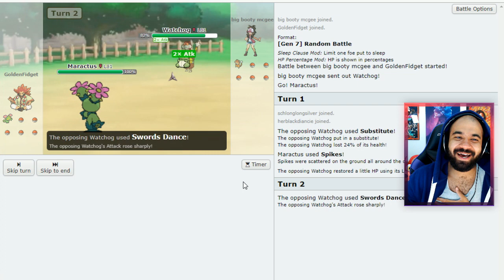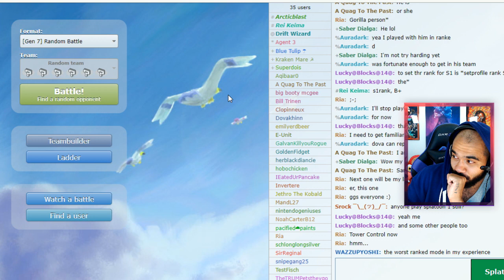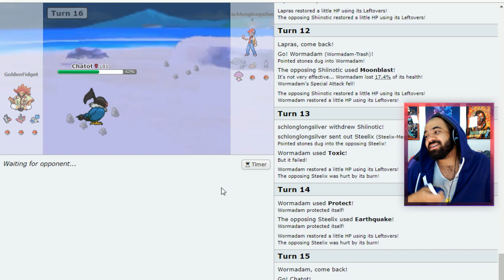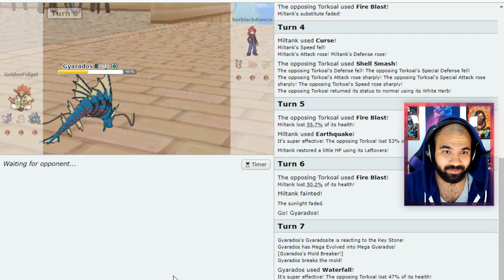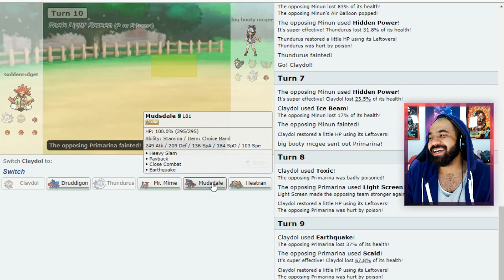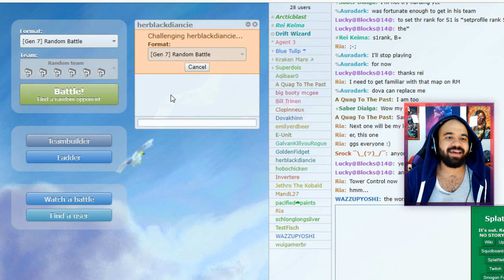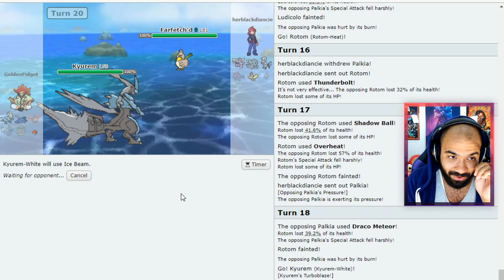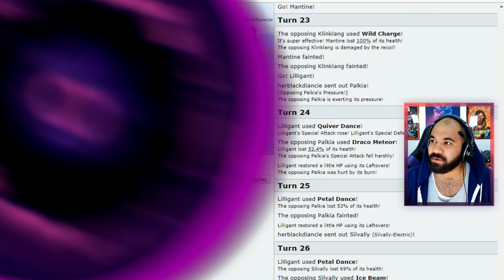Showdown Sundays S2E8 w/ TheKingNappy + Friends!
Showdown is too much fun, lol hope you all enjoy! :]